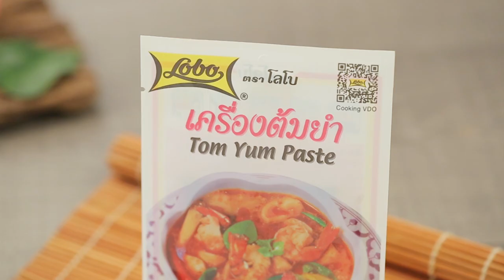เซี่ยงไฮ้ต้มยำทะเลน้ำใส คลิปแจกสูตรaจาก "อ.ยิ่งศักดิ์" & Lobo